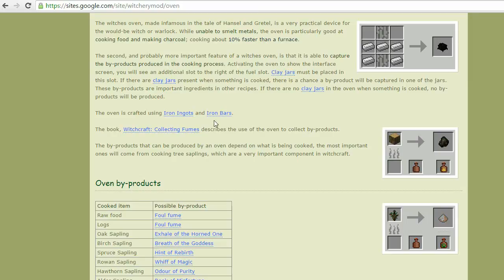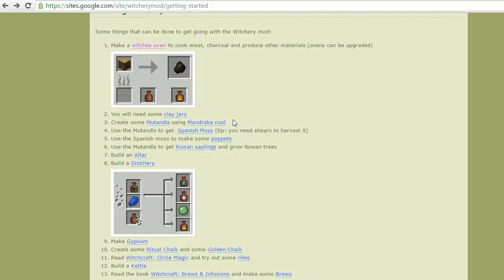Modded Minecraft Ferret Business - #2 I May Have Stolen A Little...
We were massively hankering for some modded minecraft. Evil & MChones recommended this so enjoy as we all work on different mods within the Ferret Business modpack!

"Welcome to The Ferret Business, new assistants! As part of the largest corporation, we deal in all manner of things: from technology to magic, farming to cooking, even life and death. Every assistant, including yourself now, are important in keeping The Business running, as even the smallest gear helps the machine!"